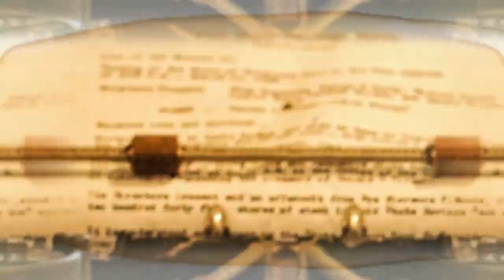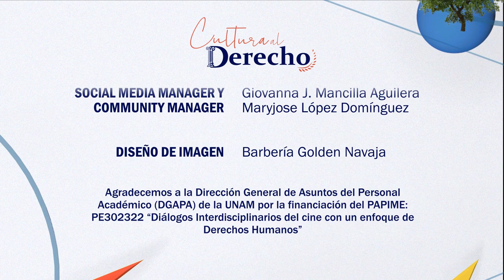Cultura al Derecho. El dorado: Todo lo que odian los nazis (documental)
Pedro Kóminik es el invitado estelar de esta emisión, quien utilizará este documental que sigue la historia de un club nocturno berlinés entre la Primera y la Segunda Guerra Mundial que se convierte en un refugio para la comunidad queer ante la llegada de Hitler al poder, para explicar el devenir de roles de género y la lucha por la afirmación del mismo.